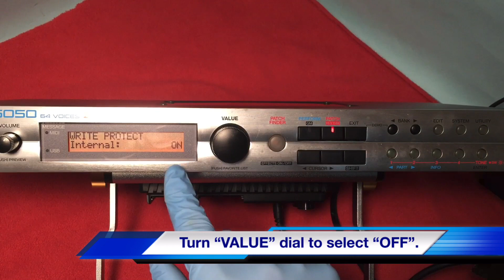How to factory reset (initialize) Roland XV-5050.